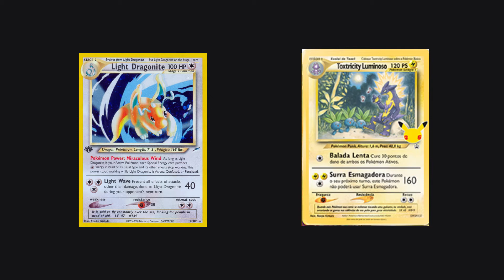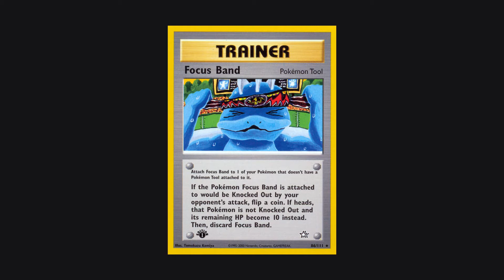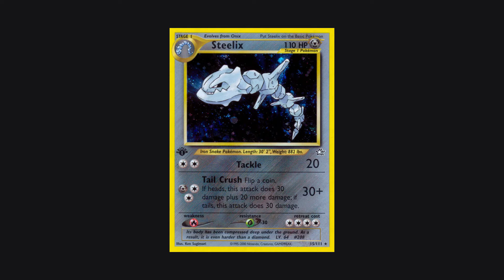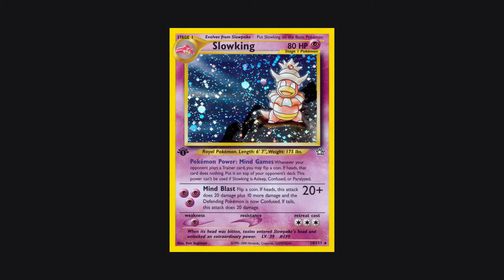La Historia del Pokémon Trading Card Game. Episodio 4: Los sets Neo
¡Hola! Este es el cuarto episodio de mí serie semanal sobre la historia del Pokémon Trading Card Game en occidente, donde veremos cómo se jugaba antes, cuando se estrenaron los pokémon de la segunda generación. Aquí les dejo el episodio 5:

Una errata es nuevo y tiene el efecto de Light Dragonite. Gracias a Delibird por el dato.